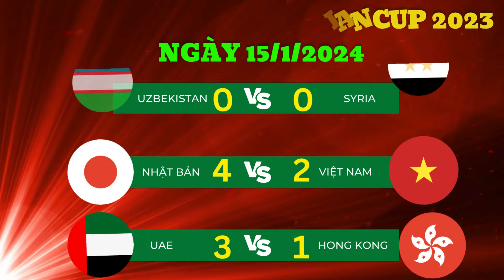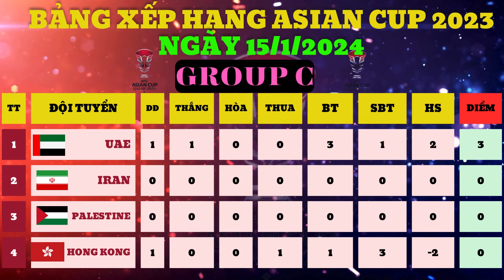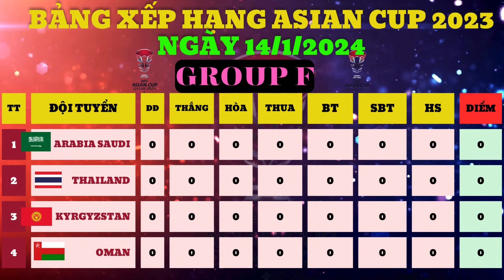BẢNG XẾP HẠNG AFC ASIAN CUP QATAR 2023 (NGÀY 15/1/2024)-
LỊCH THI ĐẤU ASIAN CUP 2023 VÀ BẢNG XẾP HẠNG SẼ ĐƯỢC CẬP NHẬT MỖI NGÀY, CÁC BẠN NHỚ THEO DÕI NHÉ,,